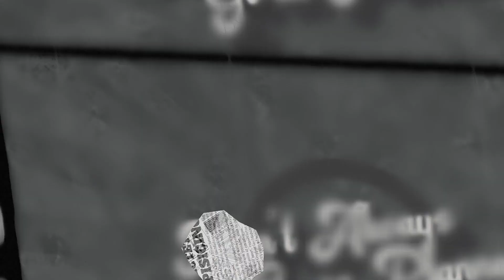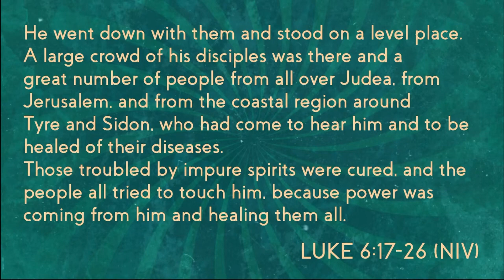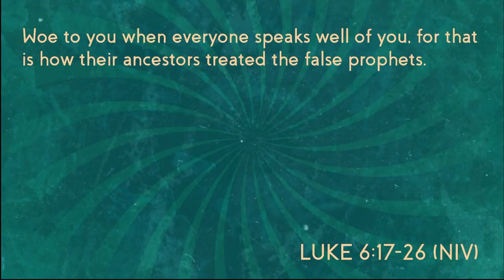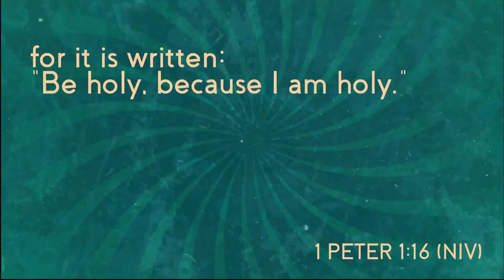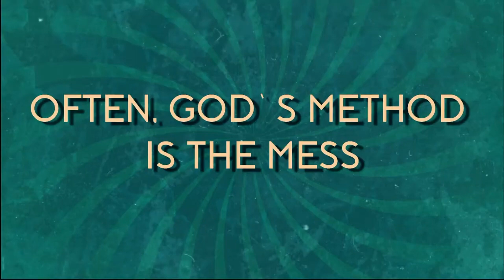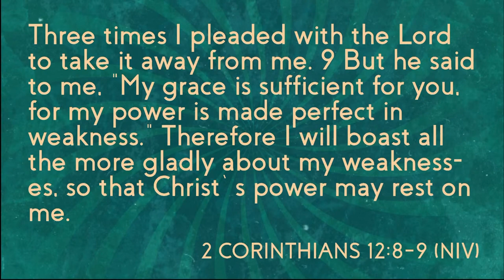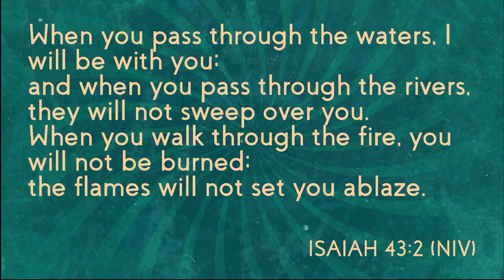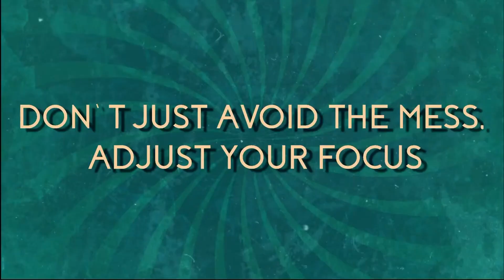It's Messy: Don't Miss the Mess // Eric Barton (September 5, 2021)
Today we begin a brand-new series called It's Messy. Life is messy -- no question about that. The question is... What do we do with that mess?

We're so glad you tuned in today. We believe it was on purpose you're with us and that God wants to move in your life through this service.

• Give your life to Jesus today? Text JESUS to 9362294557